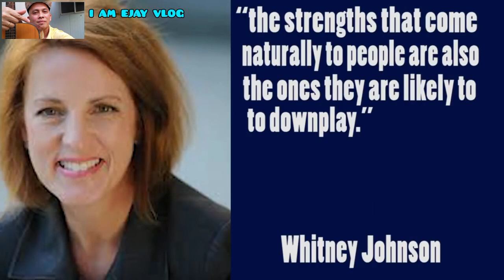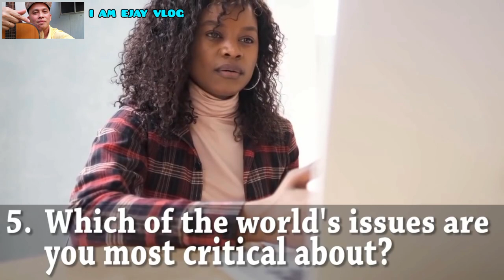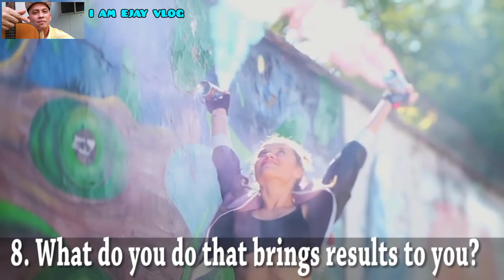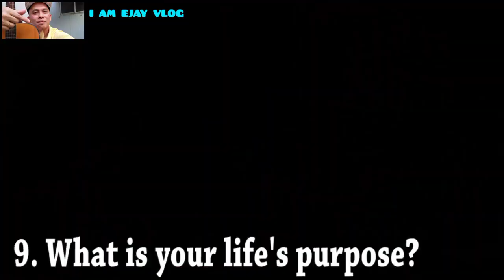Questions That Will Help You Discover Your Unique Talent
Welcome and thank you for visiting my channel  mga mahal na kapatid.

I hope and pray that will discover your hidden and unique talent through these questions kaya dapat tapusin mo itong video na ito ha.

Credits to SUCCESS SECRETS TV